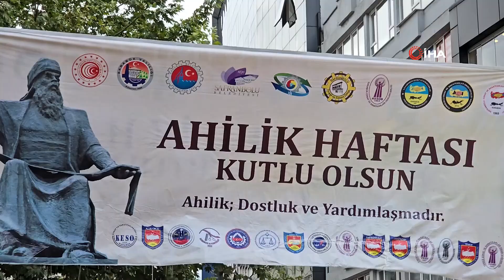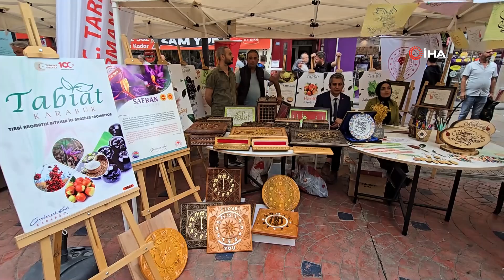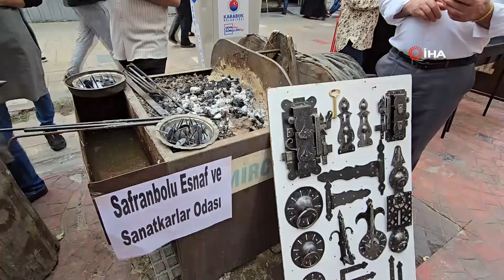Karabük'te Ahilik Haftası dolayısıyla tören düzenlendi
Karabük Ticaret İl Müdürlüğü ile Esnaf ve Sanatkarlar Odaları Birliği tarafından kentte ilk defa düzenlenen Ahilik Haftası etkinliklerinde demirci çırağı ustalığa adım attı.

Kemal Güneş Caddesi'nde düzenlenen programda, demirci çırağına şed kuşatılarak ustalık yemini yapıldı. Saygı duruşu ve İstiklal Marşı'nın okunması ile başlayan programda konuşan Karabük Belediye Başkanı Özkan Çetinkaya, kentte ilk defa Ahilik Haftası'nın kapsamlı şekilde kutlandığını ifade ederek, Ahiliğin sadece ticaretin ve ekonominin değil, aynı zamanda sosyal hayatın, adaletin, yardımlaşmanın temel taşlarından birisi olduğunu vurguladı. Ahilik kültürünün esnaf ve zanaatkarların dürüstlük, kardeşlik ve dayanışma ilkeleri çerçevesinde bir araya geldiği, toplumsal huzuru ve güveni tesis eden köklü bir gelenek olduğunu anlatan Çetinkaya, "Bugün bizlere düşen, Ahilik geleneğini yaşatarak birlik ve beraberliğimizi güçlendirmek, bu değerleri yeni nesillere kıymetli şekilde aktarmaktır. Karabük Belediyesi olarak bizler de esnaf ve zanaatkarlarımızın yanında olmaya, onlara her türlü desteği sağlamaya devam edeceğiz" dedi.

Karabük Valisi Mustafa Yavuz ise, Anadolu'nun yüreğinde filizlenen, toprağın bereketi ve insanın emeğiyle yoğrulan, asırlara meydan okuyan ahlak ocağı Ahiliğin ticarette adaletin, sosyal hayatta da dayanışmanın simgesi olduğunu söyledi. Ahiliğin nesiller boyu insana ticaretin bir ibadet olduğunu, kazancın yalnızca maddi değerlerle değil, manevi erdemlerle de ölçüldüğünü anlattığını belirten Yavuz, "El, harama uzanmamalı. Dil, yalanla kirletilmemeli. Gönül ise hep temiz kalmalıdır bu anlayışa göre. Ahilik ocağında pişen her birey yalnızca kendi kazancını değil, toplumu da gözetmelidir. 'Elini, kapını, sofranı açık tut' diyen bu kadim öğreti, cömertliği, paylaşmayı ve dayanışmayı yüceltmiştir her gün. Nesiller boyu Ahi kendi zenginliğini başkasının fakirliğinde görmemiş, bilakis her kazancı bir paylaşma, her lokmasını bir kardeşliğe dönüştürmüştür" dedi.

Konuşmaların ardından mehteran takımı ve halk oyunu ekibi gösteri sundu. Osmanlı kültür ve geleneğine göre şed kuşatma töreni yapıldıktan sonra yılın Ahisi, kalfası ve çırağına plaket takdimi yapılan programda, Vali Yavuz ve Belediye Başkanı Çetinkaya tarafından Ahilik pilavı ikramı yapıldı.
Programda ayrıca Karabük Valisi Mustafa Yavuz demir döverek, Safranbolu lokumu üretimi için kazanda kürek çevirdi.

Törene Cumhuriyet Başsavcısı Selçuk Akman, İl Emniyet Müdürü Mehmet Ali Hasan Köse, İl Jandarma Komutanı Kıdemli Albay İsmail Gökcek, AK Parti İl Başkanı Ferhat Salt, MHP İl Başkanı Cenk Gedikoğlu, kurum müdürleri ve vatandaşlar katıldı.